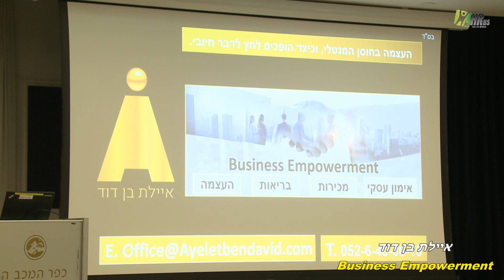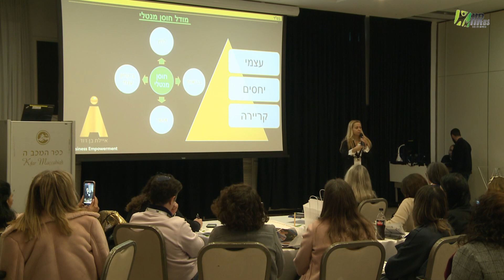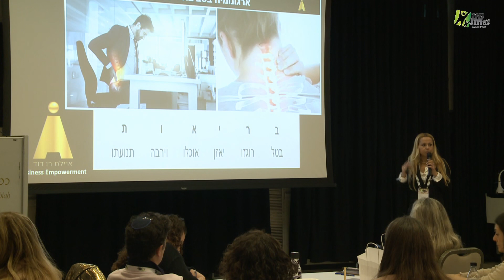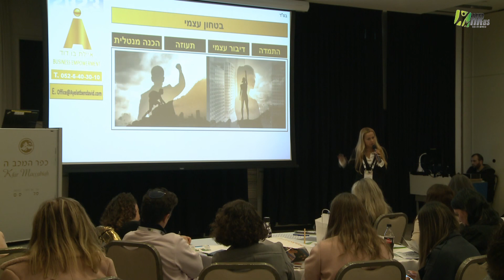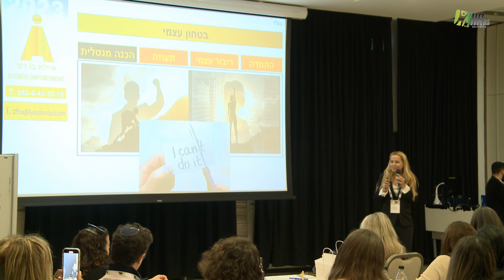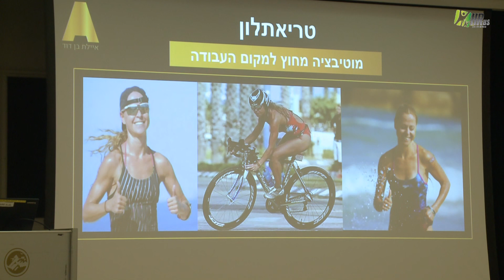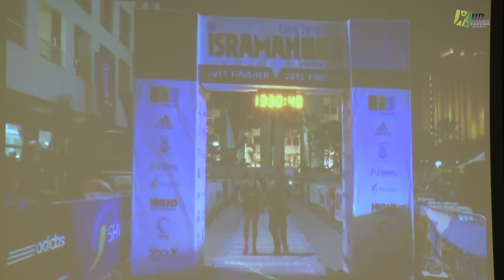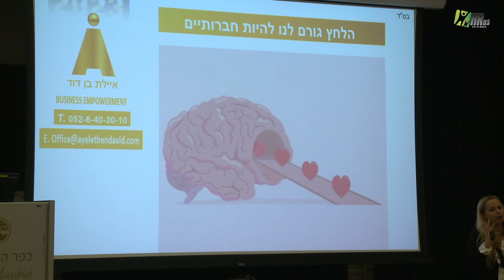כיצד הופכים לחץ לדבר חיובי? העצמת החוסן המנטלי של העובדים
Busniness Empowerment - הרצאתה של איילת בן דוד בכנס משאבי האנוש שנערך במסגרת יריד משאבי האנוש HRexpo2023.

בהרצאה זו מסבירה איילת למה ארגונים לא צריכים לחשוש מעבודה תחת לחץ, וכיצד ניתן להפוך את הלחץ ליתרון ארגוני שיעצים את העובדים.